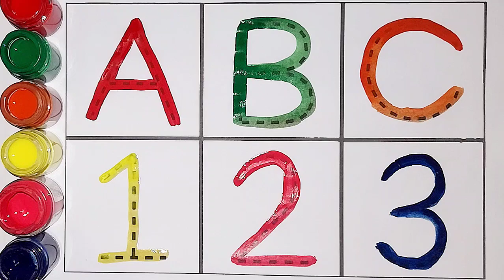ABC, abcd, Alphabets, One two three, counting, learn to count, ABCD, 123 Numbers, learning numbers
ABC
Alphabet
alphabets
123
learn to count
counting
numbers
ginti
Counting numbers